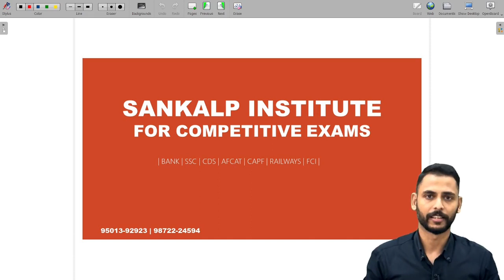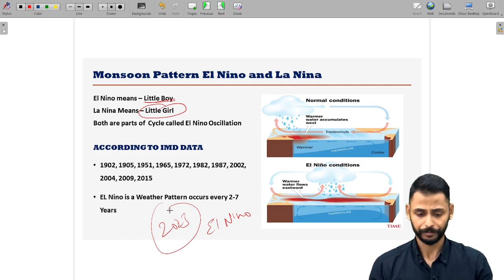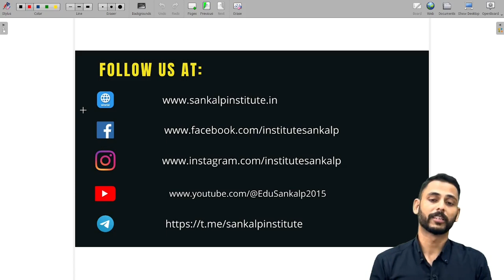EL NINO & LA NINA | IMPACT ON MONSOON | WEATHER PATTERN | IMPACT ON INDIAN ECONOMY | इसक भारत पे असर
El Nino and La Nina are the Weather pattern which impacts Indian Monsoon system, Indian Agriculture and Indian Economy, Fisheries, etc, El Nino and La Nina are the Trade winds pattern which blows from Peru Coast towards Australia, West Pacific, Indian Subcontinent, Asia etc.
El Nino and La Nina इसका भारत पे असर|

M: 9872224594, 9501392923for the latest updates.